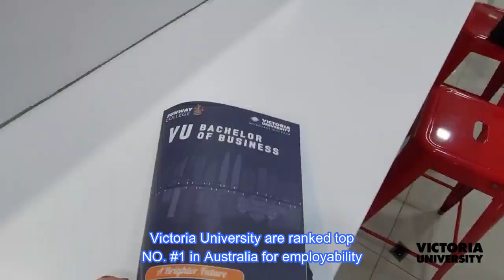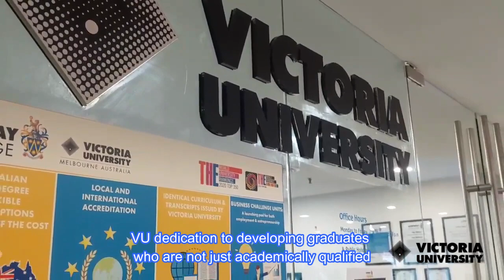VUBB - Y2S1B1 - Consumer Behavior - advertisement video assignment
assignment purpose only